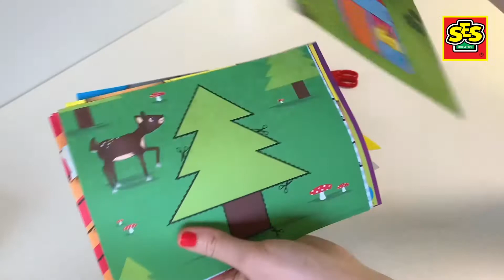14809 SES I learn to use scissors Unboxing & How to 1080p 30fps H264 128kbit AAC